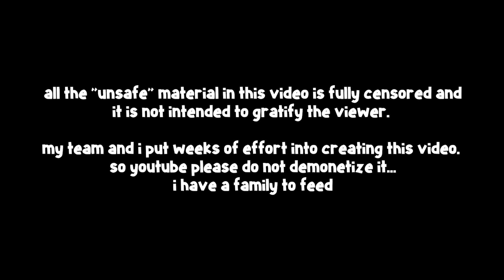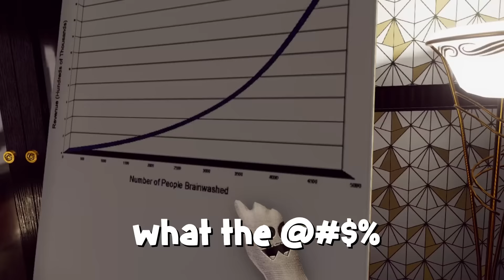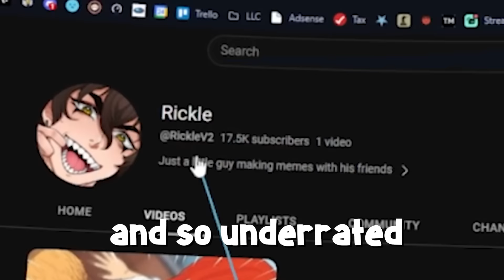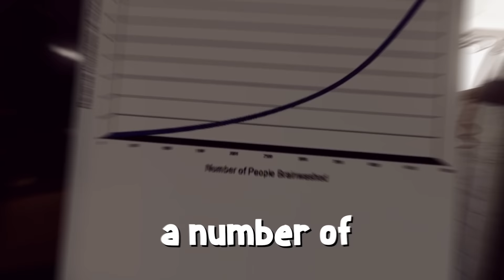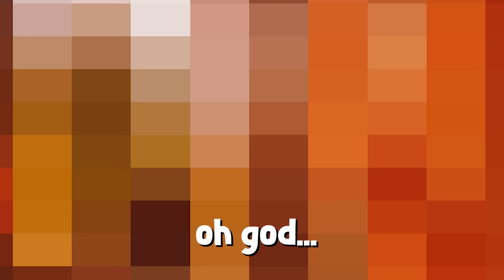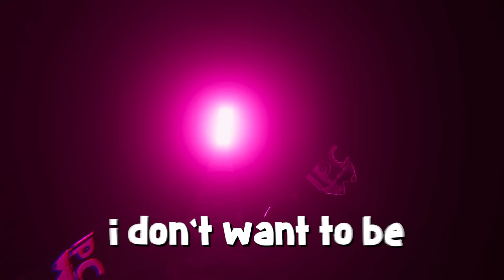This Hypnotize Game is ABSURD...